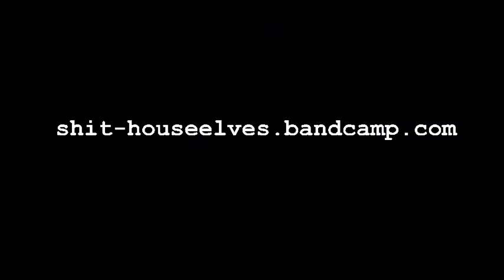Dont Scream- Shit-House Elves (OFFICIAL)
Shit-House Elves - ' Don't Scream'

track 4 from the E.P 'Bigger'

animation by adamor ziltch
clip editing by d.j urinal cake